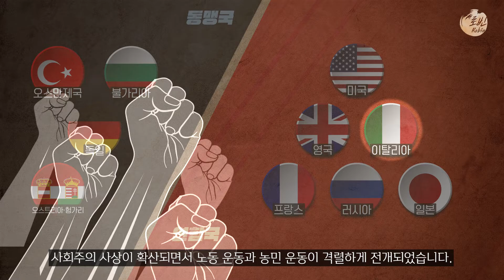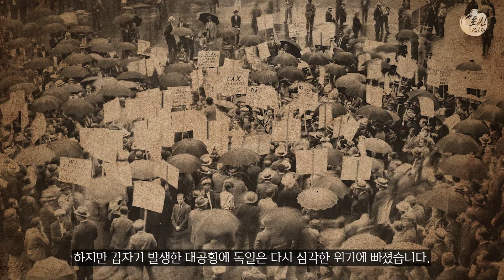유럽에 다시 찾아온 위기 (4분순삭ver.) l 유럽의 역사 30부